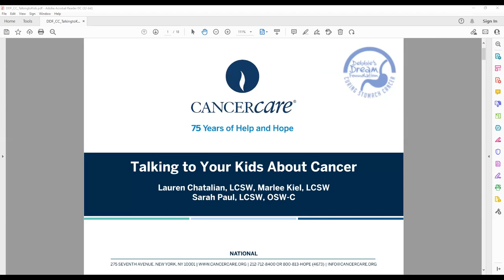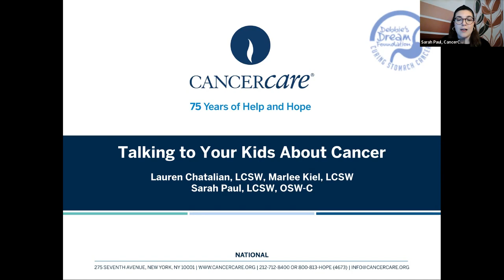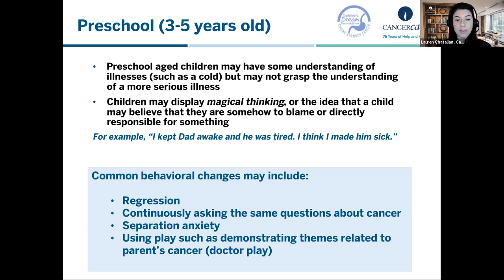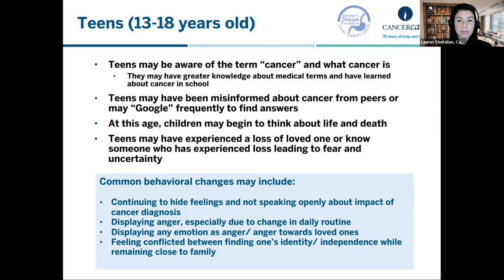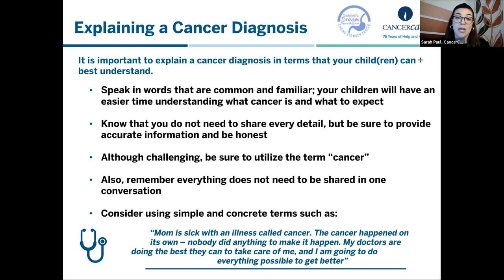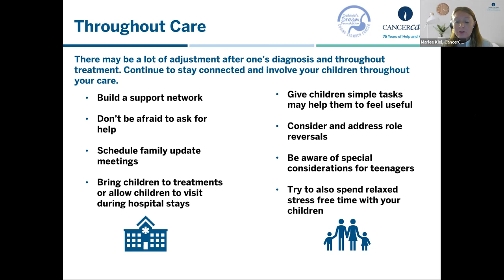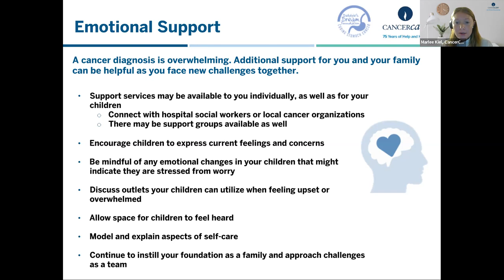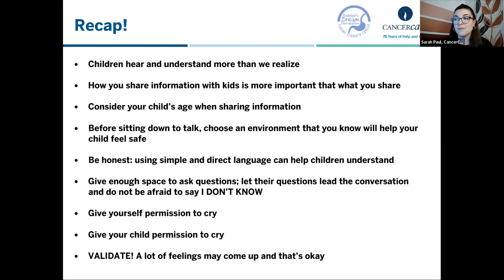Debbie's Dream Foundation & CancerCare Present: Talking To Your Kids About Cancer Parent Workshop